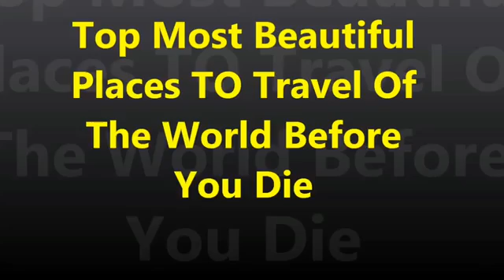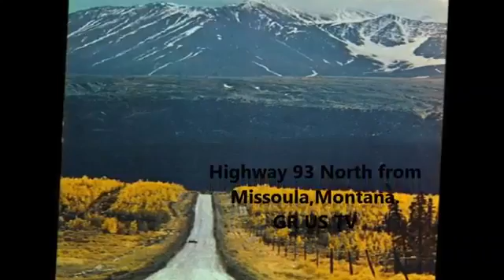Top Most Beautiful Places To Travel Before You Die